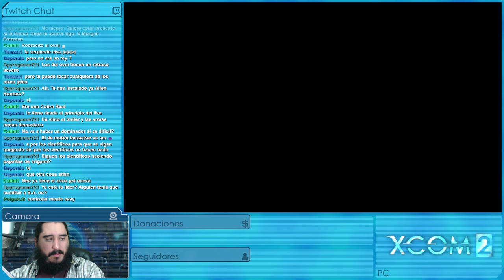XCOM 2: EDICIÓN PARA BEBÉS [ESPAÑOL] | Episodio 30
Emitido en directo el Martes 17 de Mayo de 2016

MODS

PERSONAJES

SERIES ANTIGÜAS